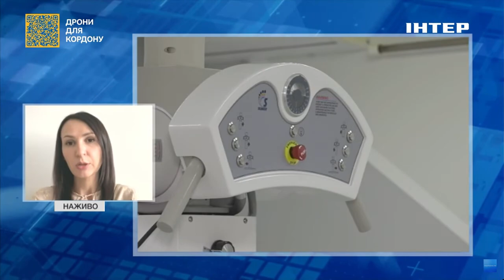Трансплантації в Україні: кількість випадків донорства після смерті зростає